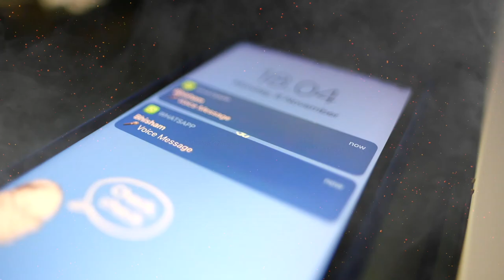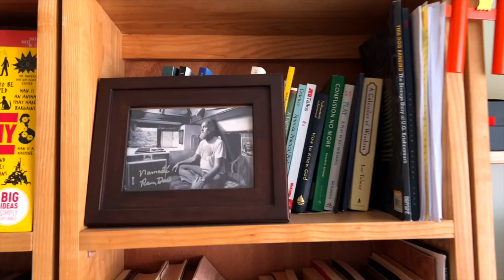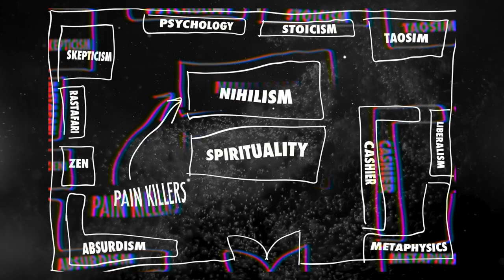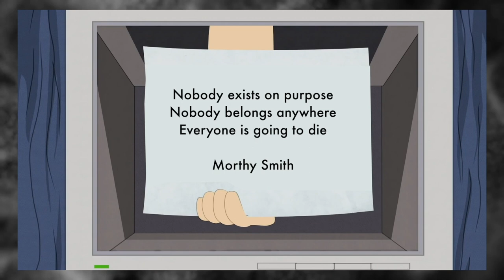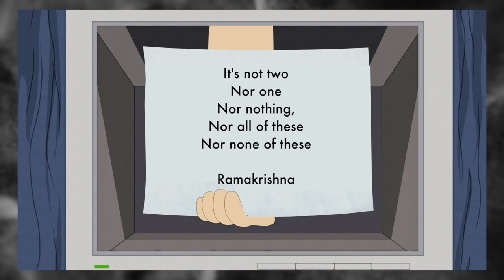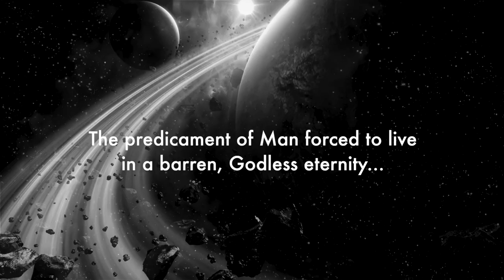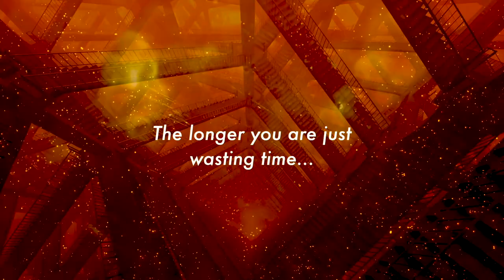What’s going on in the head of a Nihilist?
(Only for those who have no hope xD )

This video is about my nihilistic vision of life. I know that Im digging too much into Nietzsche, Tolstoy and other existential philosophers. And I know that it's not leading me anywhere... well... that's the point right?... I don't know... it's probably time to explain nihilism and finally overcome it... but after all... what is left... well... and that's the prize? really? Damn.